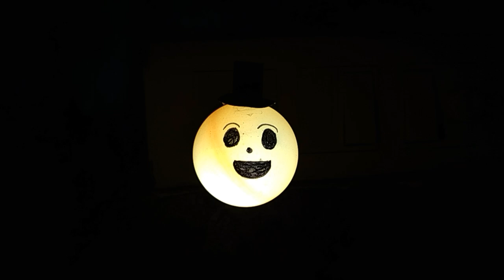2 Awesome Life Hacks | Brilliant ideas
Life Hacks and Gadgets #10 - 2 Incredible Life Hacks - How to make a dremel tool or angle grinder tool, a cute night lamp with ping pong ball

hello friend in this video i will show you how to make a dremel tool or angle grinder and a cute night lamp with ping pong ball

things required for dremel tool or angle grinder - dc motor, pvc pipe 33mm and 25mm, switch, wires, 12v adeptor and socket, tin or metal sheet, gear and container box cap.